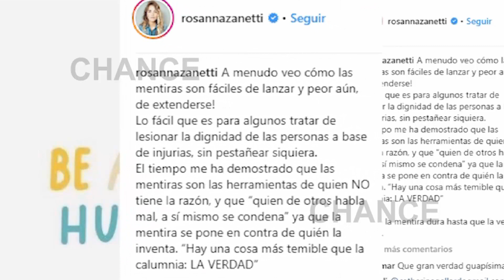Javier Ungría entra en la guerra de Elena Tablada y David Bisbal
Elena Tablada no ha querido hablar en persona de la polémica que mantiene estos días con David Bisbal y Rosanna Zenneti, pero sí lo ha hecho su marido, Javier Ungría, que cree que no debería haber más implicados en esta guerra que los afectados, que son Elena y David.